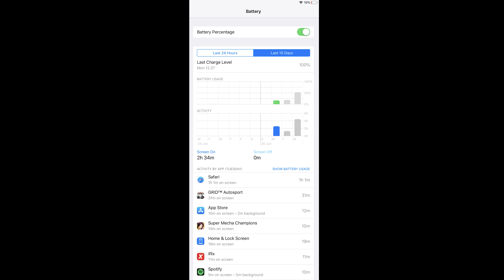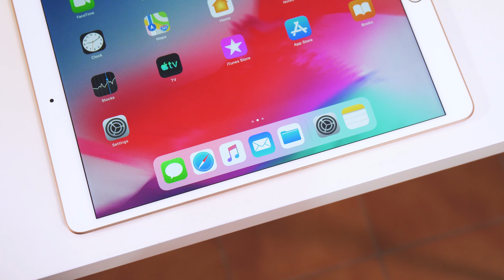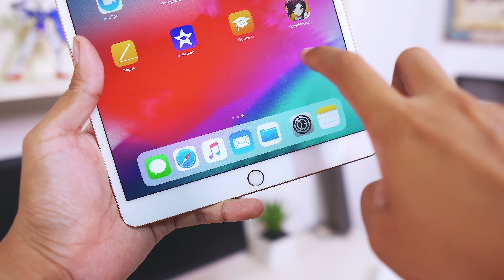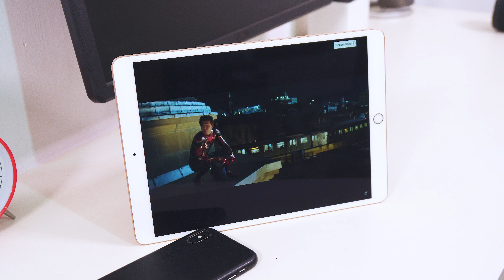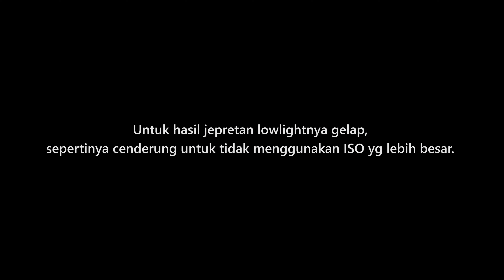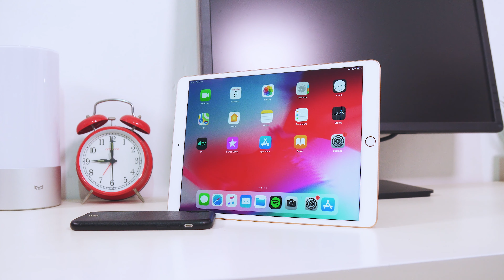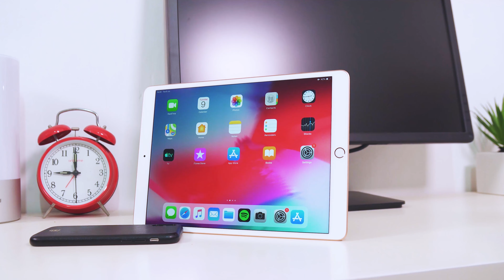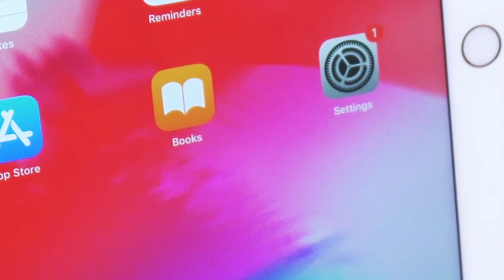Udah Beli Ini Ajaa.. 😏 - Review iPad Air 2019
Salah satu iPad terbaru di tahun 2019. iPad Air 2019 atau biasa disebut iPad Air 3. Kaya gimana reviewnya? Performa, layar, speaker, kamera, baterai, n segala macem? Tonton penuh video ini!